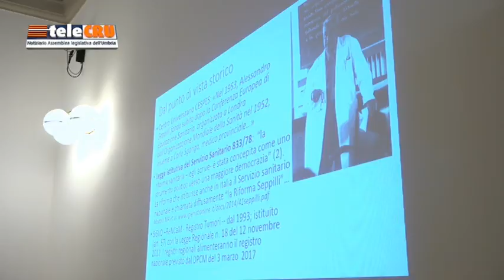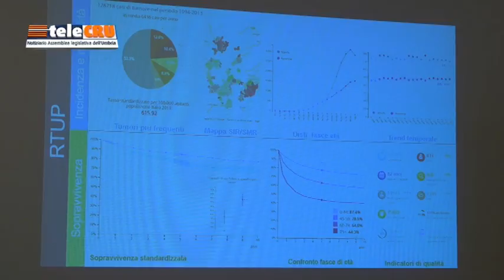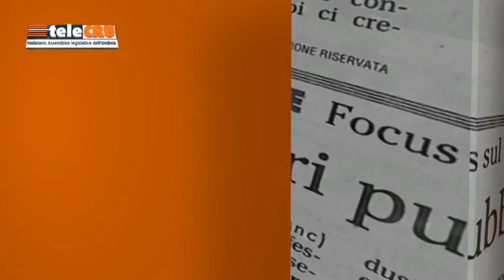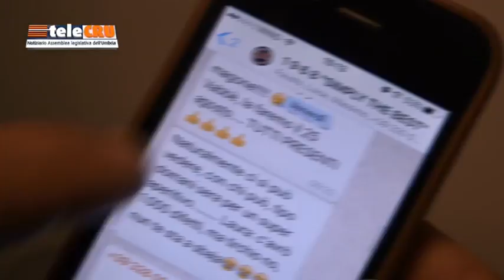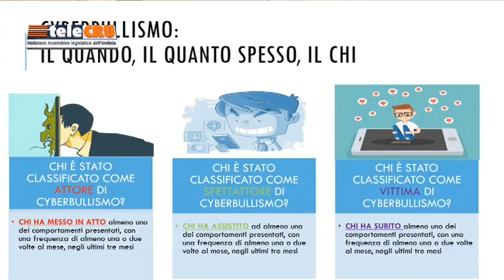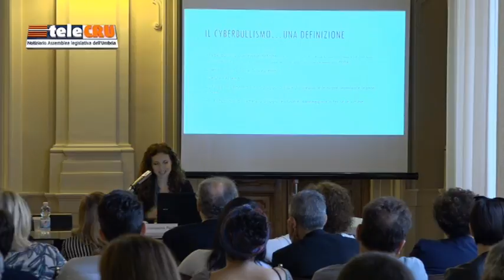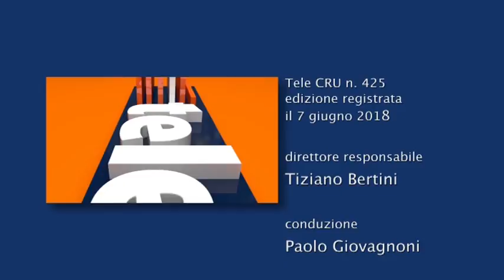TeleCru numero 425 di venerdì 8 giugno 2018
I servizi della puntata numero 425: proposta di legge sui Bisogni educativi speciali, centro interaziendale di epidemiologia, uso del web da parte degli adolescenti.